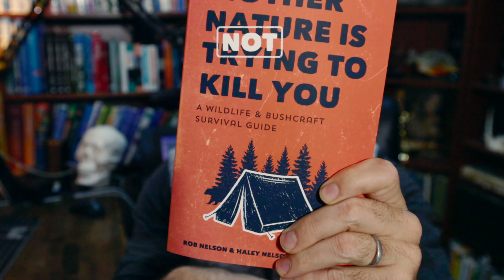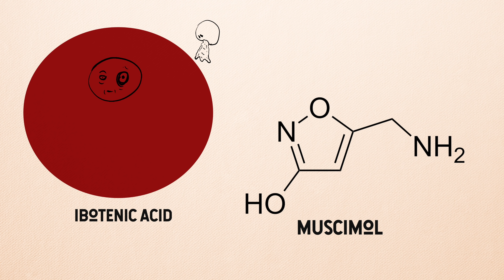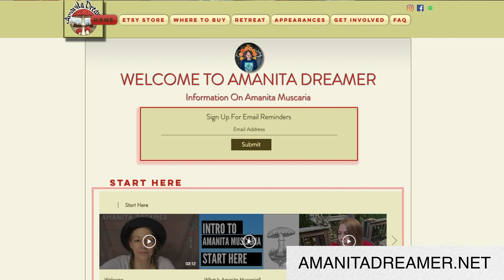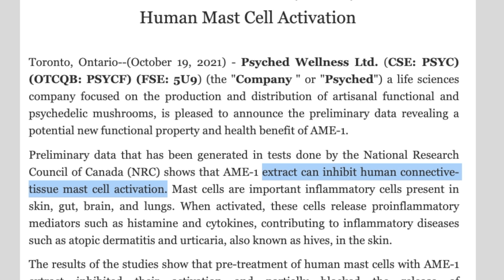The Misunderstood Magical Mushroom - Amanita muscaria (Fly Agaric)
In almost every guidebook, Amanita muscaria is listed as a deadly mushroom. The more I read up on it, this seems like it shouldn't be the focus. This is a discussion with @AmanitaDreamer and summarizes a few of the main things she's been studying for the last few years.

Note: Do not attempt to consume Amanita muscaria. Even if it is legal, and death is rare, if taken the wrong way you could get very sick. While we wait on more research to highlight how to use it I recommend going out and finding it yourself. Learn. Explore and get your hands dirty.

@AmanitaDreamer has more on her youtube channel and via AmanitaDreamer.net.